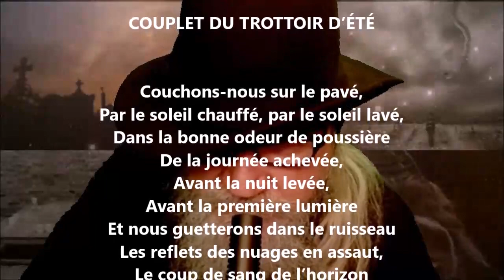Couplet du trottoir d’été - Robert Desnos lu par Yvon Jean